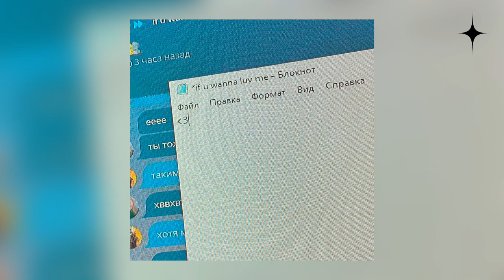rompy - surviv4l (released by Mars Music)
rompy

✦ independent music label in a boutique format

text⇣

А, общение с тобой - survival
Я прячусь там где ты никогда не сможешь меня найти
Я слишком высоко поднялся, опп передумал базарить
И только бог способен развернуть пути

Baby, не уходи
Я слишком дохуя пережил
После этого не смогу себя простить
В тебе закопан клад, baby, я более чем уверен
Но я не могу найти ключ, не могу открыть двери

Baby, я люблю тебя, также как люблю бабос
У меня свои принципы, но если они противоречат твоим тогда пох
Мам, я давно вырос, хватит по поводу учёбы ебать мозг
И так дохуя проблем, не смог с ними справиться, я сдох

Он хочет фит, плати 100
Хочу к ней, pull up в moscow
Харизма давит на уши
Sms, бальзам на душу

Огонь во мне - brimstone
Бро тебе никогда не занять мой трон
Бро, не звони мне, я оффнул телефон